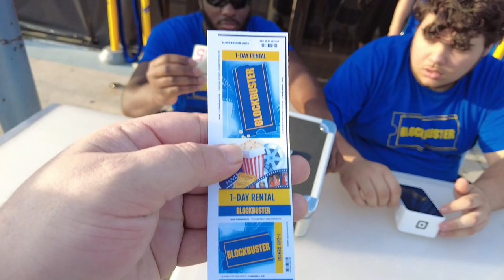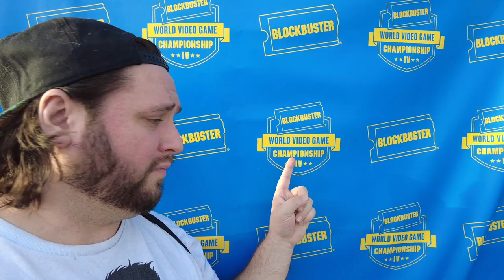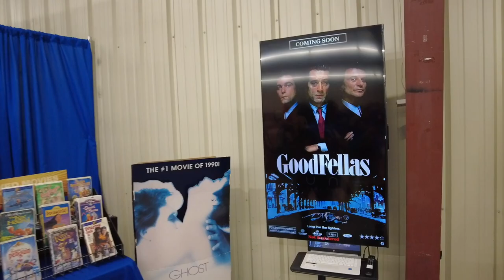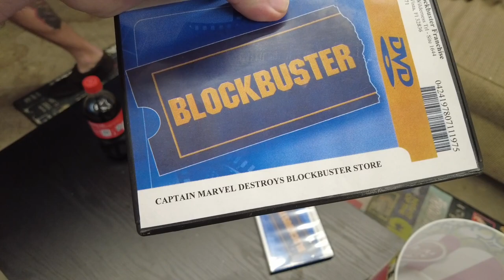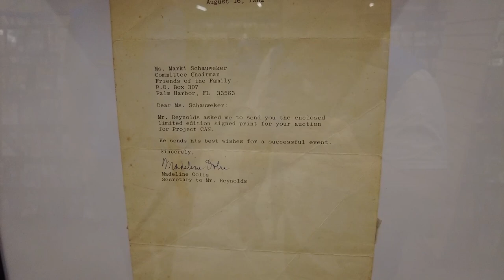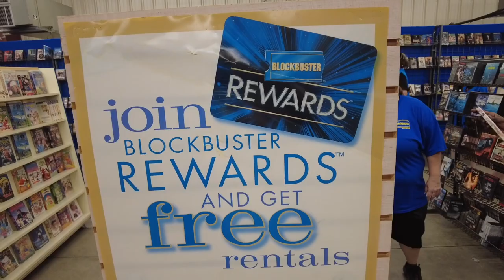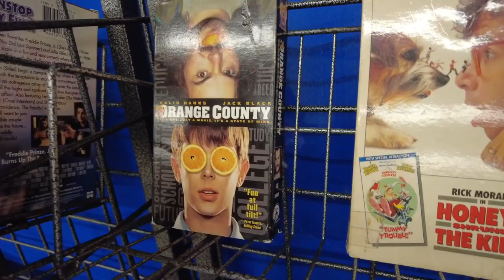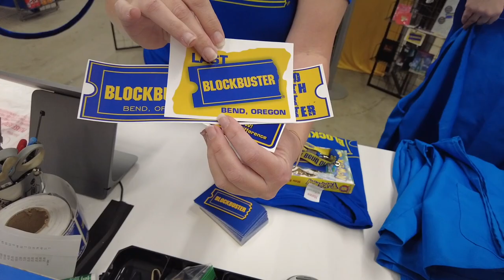The LAST Blockbuster Pop Up Experience 2024 at Central Florida Fair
Collect&Reflect attends the Central Florida Fair 2024 where we were lucky enough to be able to visit The Blockbuster Experience! A special pop up event hosted by the owners/employees of the real LAST Blockbuster in Bend, Oregon, who you may be familiar with from the Netflix documentary titled “The Last Blockbuster”. Join us as we pace the aisles, deciding between New Releases or cult film classics, and experience the nostalgia of a real Blockbuster night.